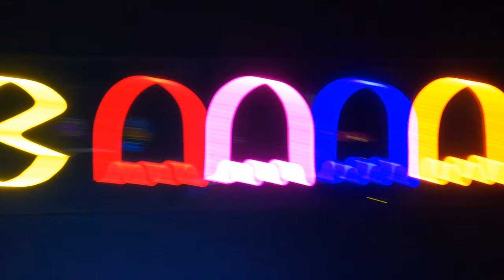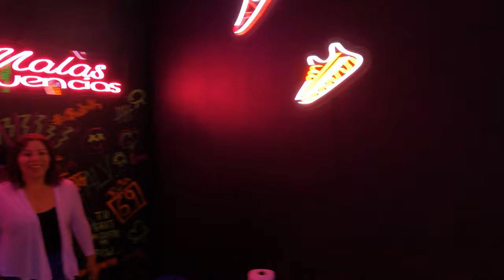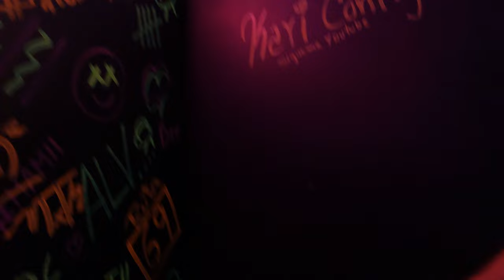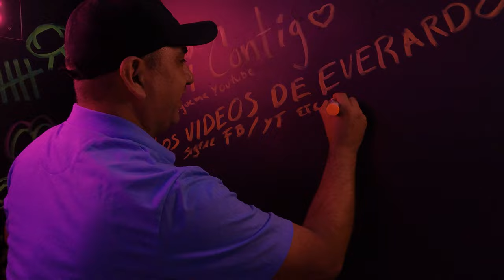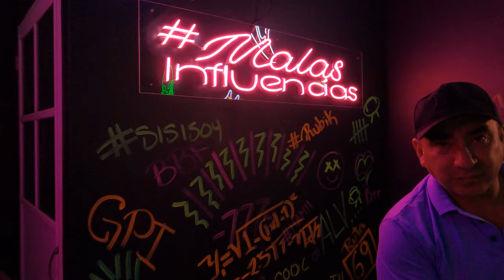Está bebida es de las más buscadas por los Mexicanos 🇲🇽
visitamos RUBIK un nuevo lugar para probar yardas alitas y pizza en Ojo de Agua en Tecamac